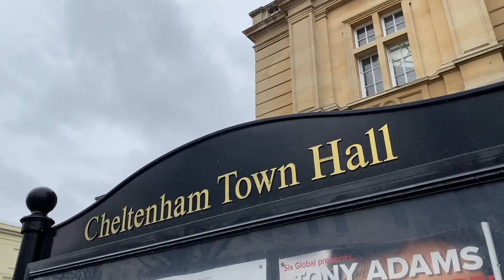TOUR VLOG #2 | Northampton, Plymouth and Cheltenham.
Welcome back guys, here is tour vlog # 2. Hope you enjoy these as much as I do making them. Thanks a lot x